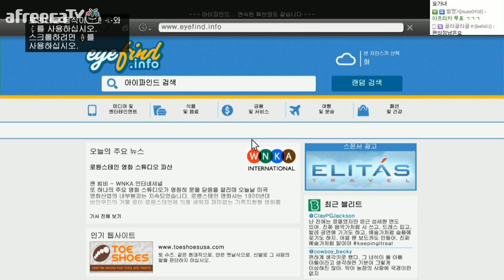[우왁굳] GTA5에서 가장 이쁜 여자를 찾아라 4화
● 영상 업로드 시간               : 평일 PM 5:00, 주말 AM 12:00

편집영상, 팬 영상 만들어주실 분  :)